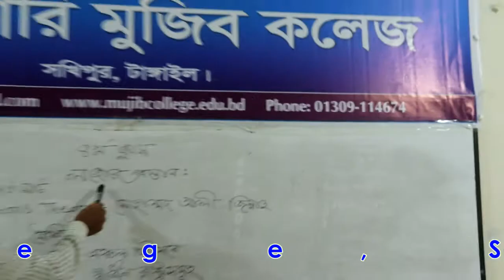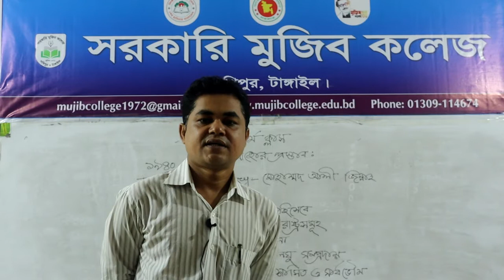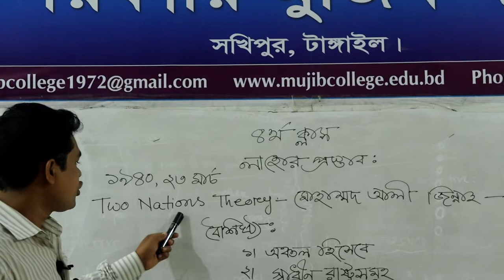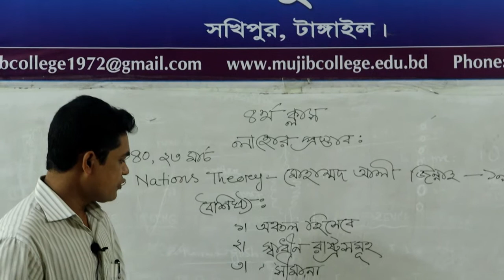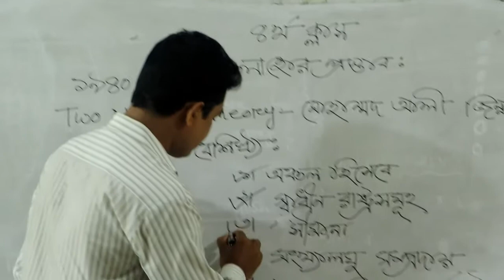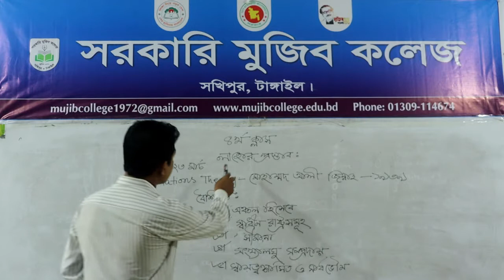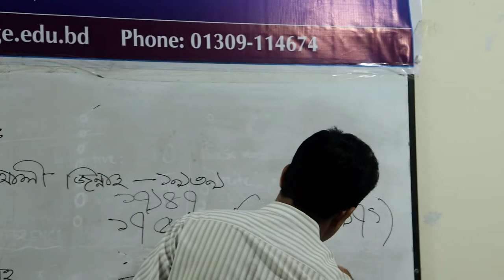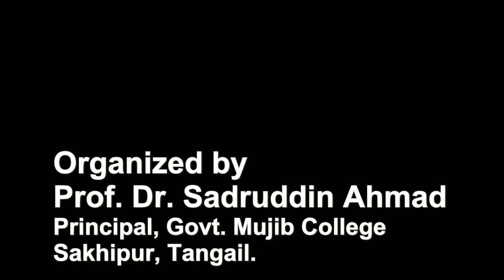পৌরনীতি ও সুশাসন ২য় পত্র। লাহোর প্রস্তাব।। Civics & good governance 2nd Paper I Lahore Prostab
মো. আমিনুল ইসলাম, প্রভাষক, সরকারি মুজিব কলেজ, সখিপুর, টাঙ্গাইল।